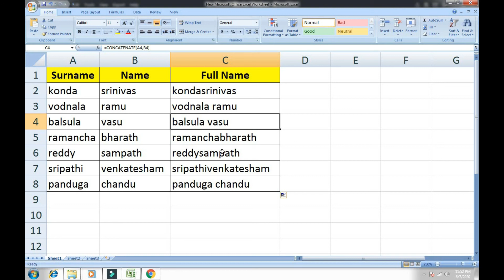MSExcel how to merge two cell data in one cell || konda tech89 || concatenate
అందరికి నమస్కారం . నా వీడియోలను చూస్తూ మీరు కొత్త విషయాలను నేర్చుకుంటున్నారు, అందుకు నాకు చాల సంతోషంగా ఉంది. కాబట్టి  మీరు ఇంకా నన్ను ఇలాగే ప్రోత్సహిస్తే మీకోసం నేను ఇలాంటి వీడియోస్ చాలా చేస్తా. నా  వీడియోలను ఫ్రెండ్స్ అందరికి షేర్ చేయండి, నా వీడియోలను లైక్ చేయండి. ధన్యవాదాలు.
MsWord లో పాస్ పోర్ట్ సైజ్ ఫొటోస్ లను ఎలా క్రియేట్ చేయాల How to Make Passport size Photos in MsWord

Thanking you
konda tech89